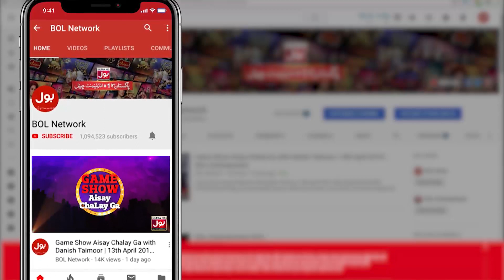BOLWala Card Game Show | Best Scene | Mathira Show | 10th January 2020